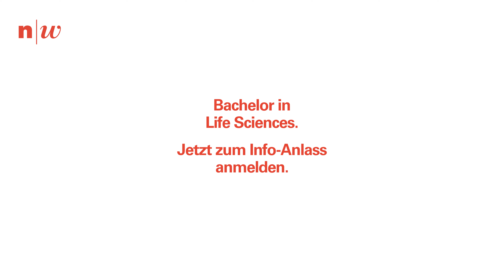Bachelor in Life Sciences z. B. Pharmatechnologie - beinhaltet auch Digitalisation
Acht Studienrichtungen im Schnittpunkt von Natur, Technik, Medizin und Umwelt, inmitten Europas grösster Life Science Region.
Die Hochschule für Life Sciences FHNW mit Sitz in Muttenz bei Basel ist Teil des grössten Life Sciences-Standorts Europas. Hier, im Zentrum von Pharma- und Medizintechnik, der chemischen Industrie sowie Umwelt- und Biotechnologie bilden wir kompetente Fachkräfte aus und erarbeiten Lösungen für die gesellschaftlichen und wirtschaftlichen Anforderungen von morgen. Wir setzen uns für neue präventive und therapeutische Produkte und Dienstleistungen, eine verbesserte Lebensqualität und einen nachhaltigen Umgang mit der Umwelt ein.